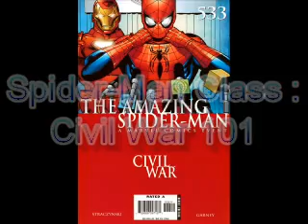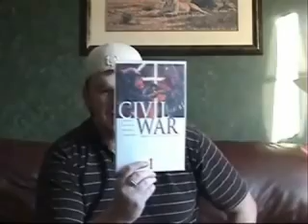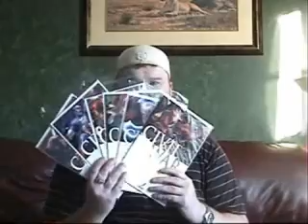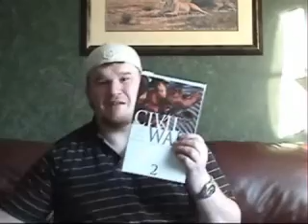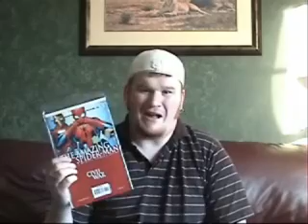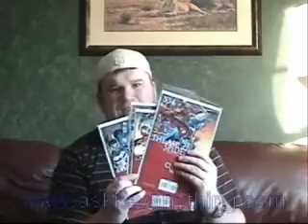FTV : Spider-Man : Civil War 101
Another great video from the DCompose Vault.  Attend the latest Spider-Man Class , Civil War 101 .